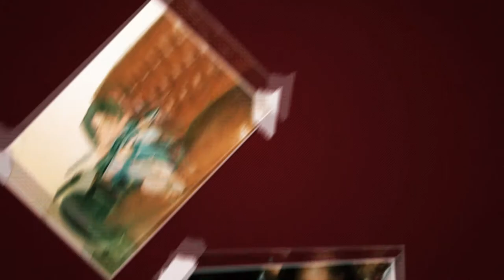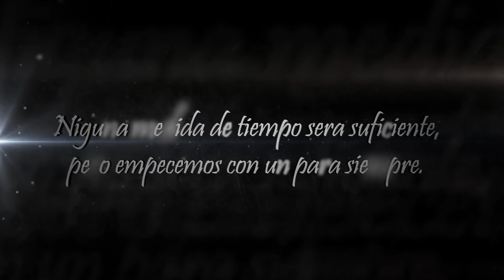Backstage sesion // Laura + Cesar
Que dia que pasamos por los paramos de san luis! bellos lugares encontramos por alla, gracias chicos por confiar en nosotros.

Experience Cinema - Cinematografia de eventos.

Godoy Cruz 76 - San Martin, Mza.